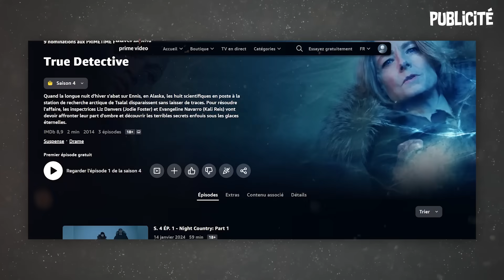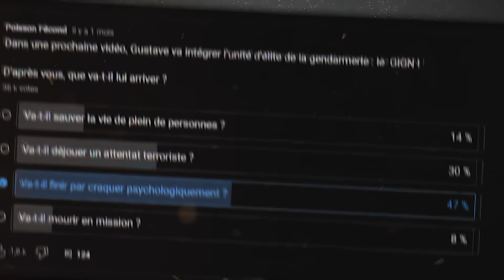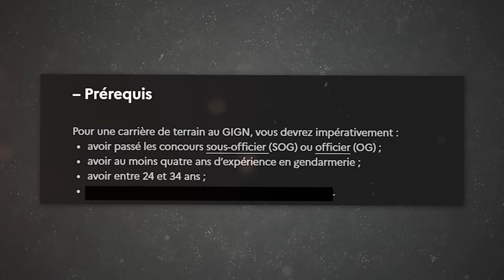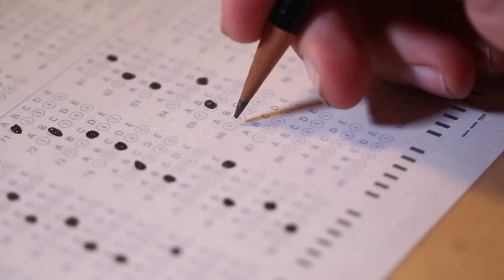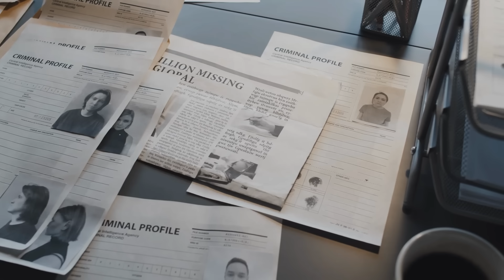Être Membre du GIGN : ÇA FAIT QUOI ?!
💙 Découvrez l’incroyable saison 4 de True Detective sur @primevideofr (avec le Pass Warner)

Et pour en savoir plus sur la série, allez voir ma vidéo sur la chaîne Conte

Dans la vidéo d’aujourd’hui, on va parler action, tension et transpiration ! On va découvrir ce que ça fait d’intégrer le GIGN, l’unité d’élite de la gendarmerie nationale. Que ce soit pour lutter contre des terroristes, des preneurs d’otages ou des trafiquants de drogue, les membres de cette unité doivent faire preuve d’une forme physique exceptionnelle et d’un mental d’acier au quotidien. Et c’est pourquoi la formation initiale est super difficile. Tout ça promet de belles aventures à notre cobaye Gustave qui va vivre pour nous ce que ça fait d’être membre du GIGN !

Merci à Jean-Julien pour le script et à Alice pour le montage :)